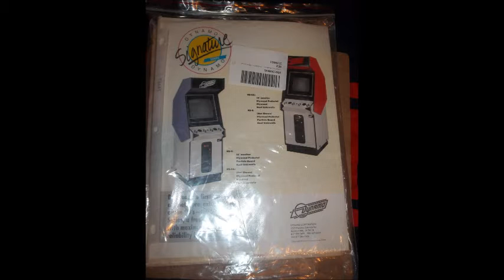Dynamo HS9 Arcade Cabinet Disassembly Street Fighter II CE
Description: Cabinet comes apart in two pieces fits together like Tetris Blocks ,top comes up and off pulling the top forward off the bottom once inner screws and guide pins are removed